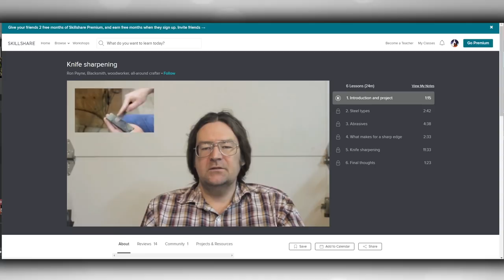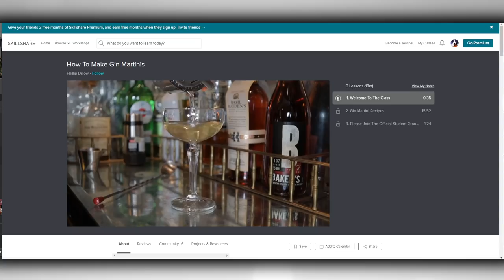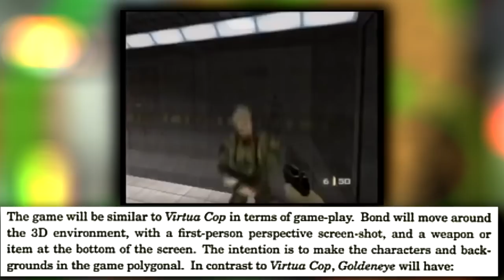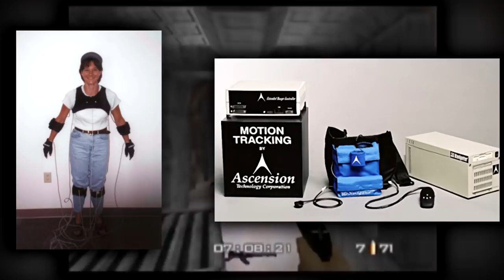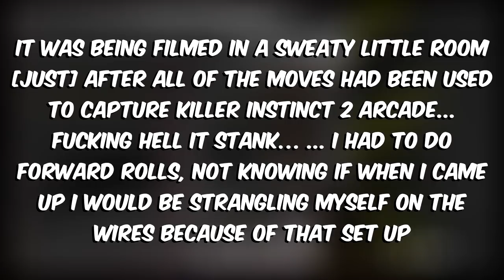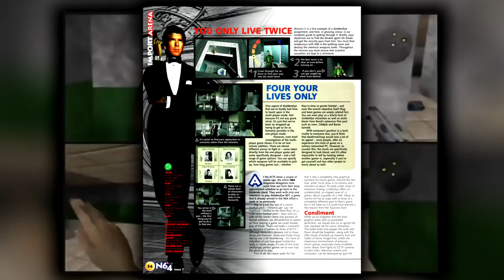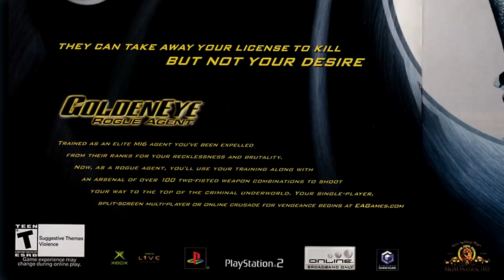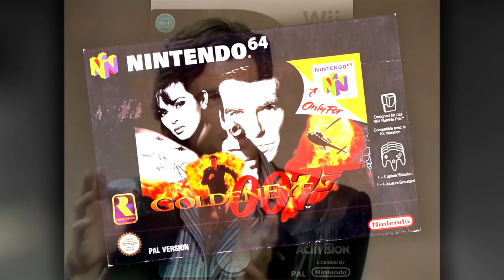GoldenEye: The Complete History - SGR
💥 Sign up via my link will get two FREE months of Skillshare Premium
Here it is, the complete history of Goldeneye. easily one of the most popular and talked about games of all time. sure it's aged somewhat by today's standards. But it's still an incredible piece of video game history!

Big shout out to the following sources...
Retro Gamer Magazine
Damien McFerran from Nintendolife
Retro Hour Podcast
Mel Magazine's Oral History article
EuroGamers retrospective
Game Informers Retrospective
Goldeneye Decoded Blog
+ plenty of other random interviews from YouTube + in person

⌛ The Kick-Scammer Series...

⌛ Random Video Games Fact Series…

⌛ Quickshot Series...